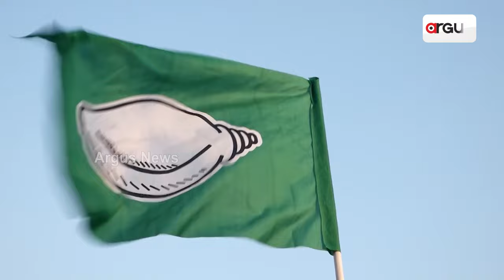ଶିଳ୍ପାୟନ ଓ ନିଯୁକ୍ତି କ୍ଷେତ୍ରରେ ରାଜ୍ୟ ସରକାରଙ୍କ ବଡ଼ ପଦକ୍ଷେପ | Mohan Charan Majhi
ଶିଳ୍ପାୟନ ଓ ନିଯୁକ୍ତି ସୁଯୋଗ ପାଇଁ ରାଜ୍ୟ ସରକାରଙ୍କ ବଡ଼ ପଦକ୍ଷେପ । ରାଜ୍ୟରେ 1 ଲକ୍ଷ 36 ହଜାର 622 କୋଟି ଟଙ୍କାର ନିବେଶକୁ ମଞ୍ଜୁରୀ ଦେଇଛନ୍ତି ରାଜ୍ୟ ସରକାର। ମୁଖ୍ୟମନ୍ତ୍ରୀଙ୍କ ଅଧ୍ୟକ୍ଷତାରେ ବସିଥିବା ଉଚ୍ଚସ୍ତରୀୟ କ୍ଲିୟରାନ୍ସ ମିଟିଂରେ 20ଟି ପ୍ରକଳ୍ପରେ ନିବେଶକୁ ମଞ୍ଜୁରୀ ମିଳିଛି । ଏହା ଫଳରେ ରାଜ୍ୟର ଉଲ୍ଲେଖନୀୟ ଆର୍ଥିକ ପ୍ରଗତି ହେବା ସହ 74ହଜାର 350 ଜଣଙ୍କୁ ନିଯୁକ୍ତି ସୁଯୋଗ ସୃଷ୍ଟି ହେବ।